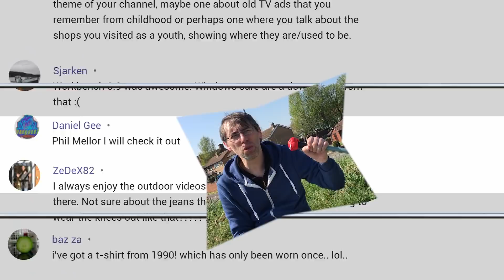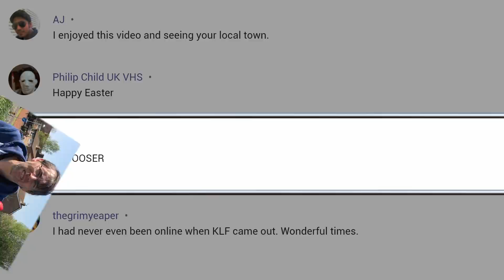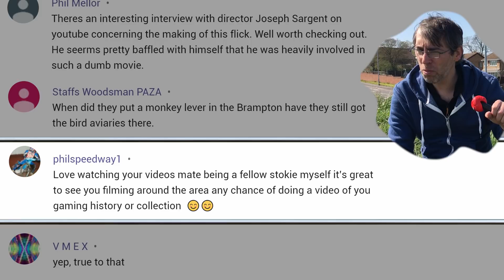Why I Still Love Bruce Lee - After All These Years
Why I love Bruce Lee - Even though my whole life Bruce Lee has not been alive I've always found him awe-inspiring, everything from his philosophies on life, his screen presence, athletic ability and of course his mastery of martial arts and his creating of Jeet Kune do.

► About Bruce Lee

Lee Jun-fan (Chinese: 李振藩; November 27, 1940 – July 20, 1973), known professionally as Bruce Lee (Chinese: 李小龙), was a Hong Kong-American actor, director, martial artist, martial arts instructor, and philosopher. He was the founder of the hybrid martial arts Jeet Kune Do. Lee was the son of Cantonese opera star Lee Hoi-chuen. He is considered by commentators, critics, media, and other martial artists to be the most influential martial artist and a pop culture icon of the 20th century, who bridged the gap between east and west. He is often credited with helping to change the way Asians were presented in American films.

Lee was born in the Chinatown area of San Francisco, California, on November 27, 1940, to parents from Hong Kong, and was raised with his family in Kowloon, Hong Kong. He was introduced to the film industry by his father and appeared in several films as a child actor. Lee moved to the United States at the age of 18 to receive his higher education at the University of Washington in Seattle,[10] and it was during this time that he began teaching martial arts. His Hong Kong and Hollywood-produced films elevated the traditional Hong Kong martial arts film to a new level of popularity and acclaim, sparking a surge of interest in Chinese martial arts in the West in the 1970s. The direction and tone of his films dramatically changed and influenced martial arts and martial arts films in the US, Hong Kong, and the rest of the world.

He is noted for his roles in five feature-length films: Lo Wei's The Big Boss (1971) and Fist of Fury (1972); Golden Harvest's Way of the Dragon (1972), directed and written by Lee; Golden Harvest and Warner Brothers' Enter the Dragon (1973) and The Game of Death (1978), both directed by Robert Clouse. Lee became an iconic figure known throughout the world, particularly among the Chinese, based upon his portrayal of Chinese nationalism in his films and among Asian Americans for defying stereotypes associated with the emasculated Asian male. He trained in the art of Wing Chun and later combined his other influences from various sources into the spirit of his personal martial arts philosophy, which he dubbed Jeet Kune Do (The Way of the Intercepting Fist). Lee held dual nationality in Hong Kong and the US. He died in Hong Kong on July 20, 1973 at the age of 32, and was buried in Seattle.